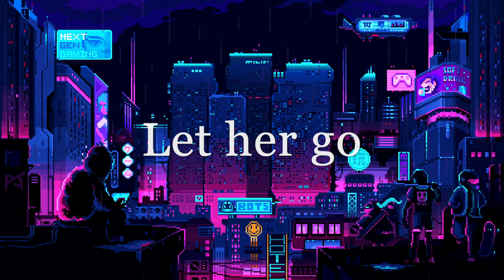Let her go music trailer by Soorya Lakshminarayanan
Hi Everyone

Its been a really long time since I've accessed Youtube. My college 3rd year has started after I Released Aakasha Thaaralatho, my tasks for this year is very tiring as compared to previous year. By the time I'm home, its either too late for me to work or I'm mentally Tired to create music or anything else that is related to thinking. I'm having Christmas vacation along with a lot of college tasks to be done and Let her go was the song I was working on after Aakasha Thaaralatho but it was unfinished. I need some time to finish it, there's a lot of work to be given to this song and so I created a trailer music for you all to get an idea of how the music will sound.

I would like to thank all of you for staying in touch with this Channel and I will be in touch soon. Hope you enjoy the trailer.